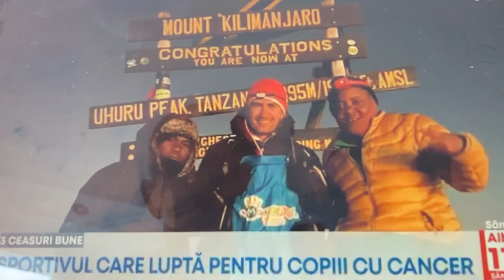24 September 2022